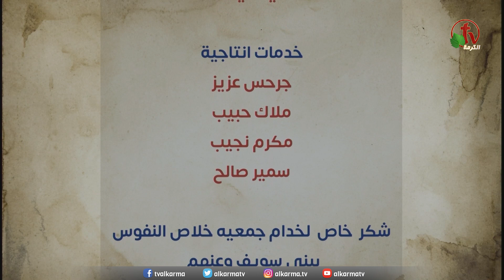برنامج يعود فيحيينا – وقعة الشاطر- الاثنين 12 يونيو 2023 - قناة الكرمة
برنامج "يعود فيحيينا - الاثنين 12 يونيو 2023 - قناة الكرمة " - بث مباشر على شبكة قنوات الكرمة
برنامج لجمعية خلاص النفوس - بني سويف (مصر)
 تقديم: الأخ يوسف رفعت
 ضيوف الحلقة: القس وائل صالح، المرنم يوثام إسكندر
  عنوان الحلقة: وقعة الشاطر

New Episode of "Return & Revive Us" program
 Live from the Association of Soul Salvation - Beni Suef (Egypt) - Broadcast on Alkarma TV Network- Monday Jun. 12, 2023
Host: Brother Youssef Refaat
 Guests of the episode Rev. Wael Saleh, Worship with Brother Yotham Iskandar

Title: the fall of the smart one

برنامج "يعود فيحيينا" برنامج أسبوعي مباشر كل يوم اثنين
الساعة 5 مساءً بتوقيت القـــاهرة
الساعة 7  صباحًا بتوقيت كاليفورنيا
والثلاثاء الساعة 2  فجـــرًا بتوقيت ســيدني